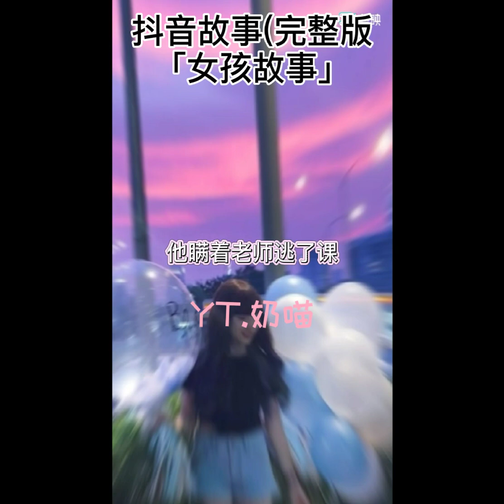【抖音】女孩的故事丨〈卡点说故事〉[半原创]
目标：4000粉丝

频道系列-歌曲,findy的照片.
不定时发影片

还有订阅Findy姐姐喔